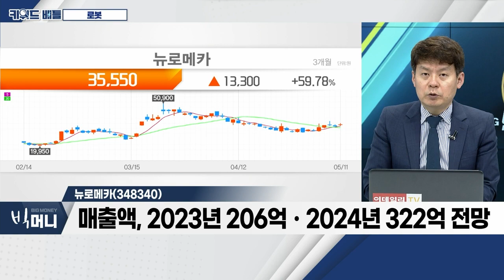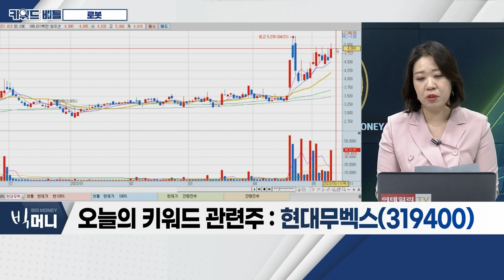레인보우로보틱스(277810), 뉴로메카(348340), 현대무벡스(319400)... 로봇_키워드 배틀 (20230511)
- 2030년 로봇시장, 약 2,600억 달러 규모 전망
- 협동로봇, 2030년 연평균 +33% 성장 전망
- 인력 부족 및 인플레 시대… 로봇 필요성 증가
- 주가, 기간 조정 이후 '변화' 기대

- 협동로봇 및 이족보행 로봇 '휴보(HUBO)' 제작
- 삼성전자 지분율 14.99%… 콜옵션 행사 시 59.94%
- 매출액, 2023년 230억ㆍ2024년 510억 전망

- 로봇제어 소프트웨어 및 협동로봇 주력
- 2014년 로봇제어기(STEP) 출시
- 2016년 첫 협동로봇 인디 시리즈 출시
- 매출액, 2023년 206억ㆍ2024년 322억 전망

현대무벡스(319400)
- 2차전지 공정물류 등 사업 포트폴리오 확대
- 지난해 시드니 지하철 안전문 수주 등
- 물류 자동화 부문 더욱 확대 전망